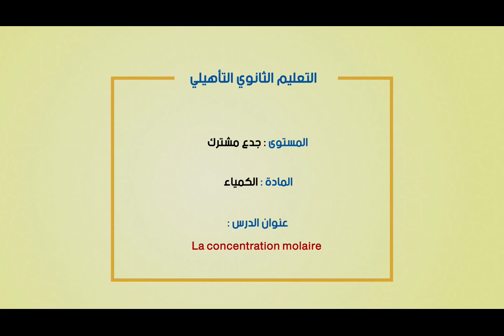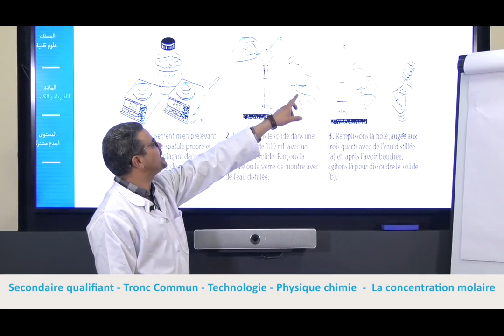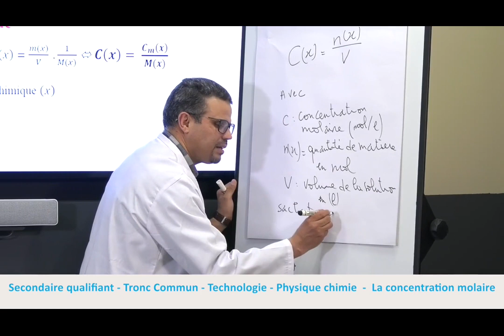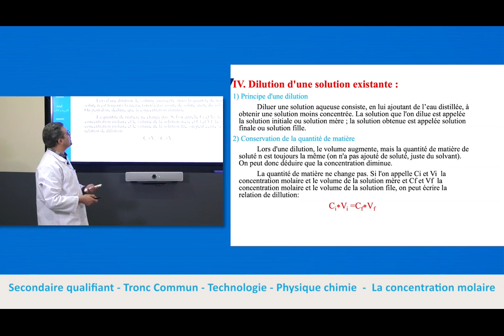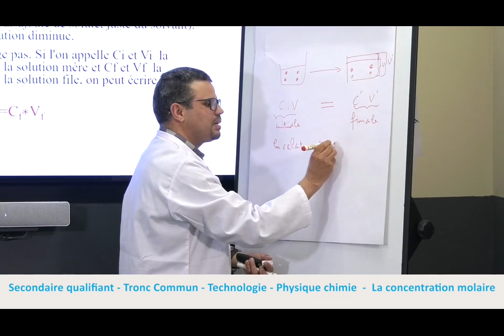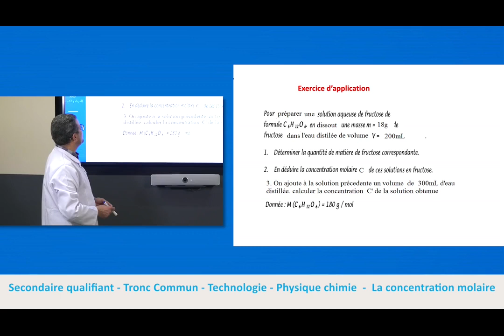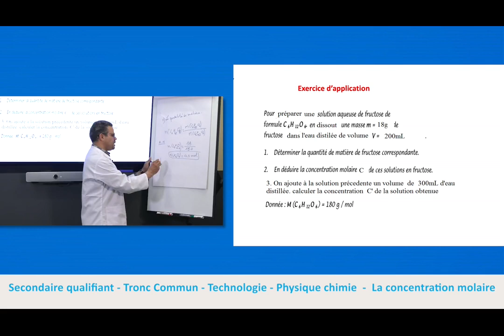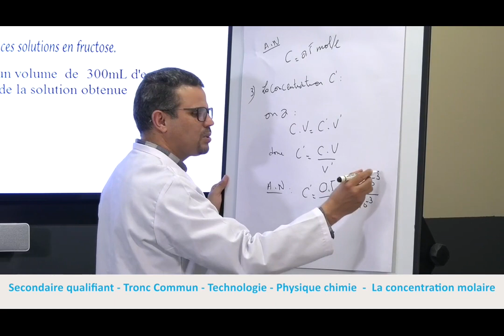Laayoune VEN 27 mars C15 x264